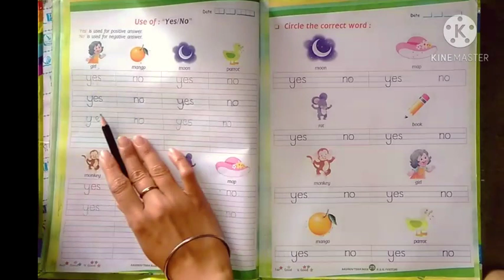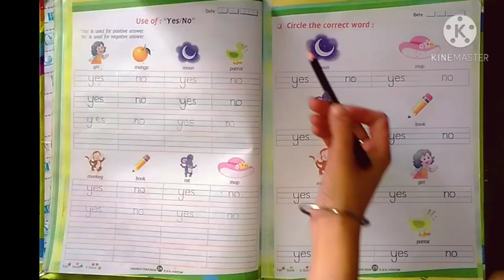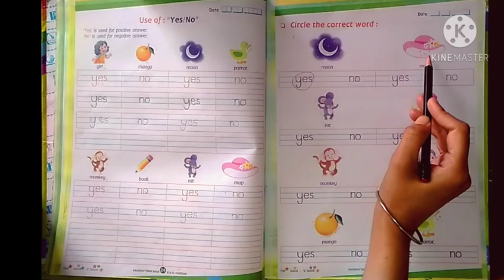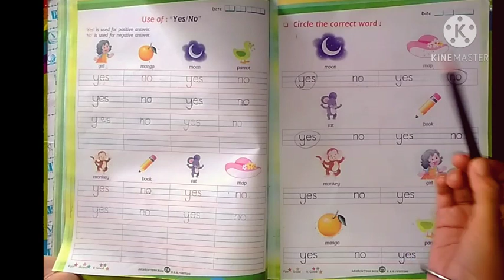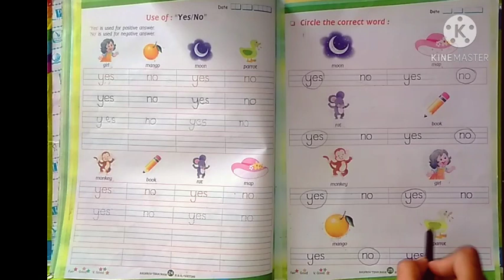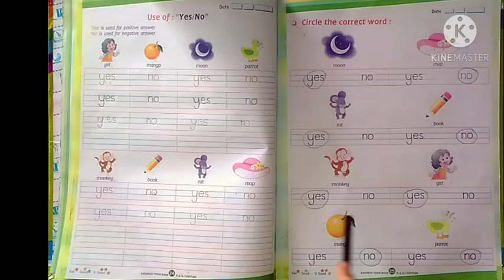Hkg English 15 December